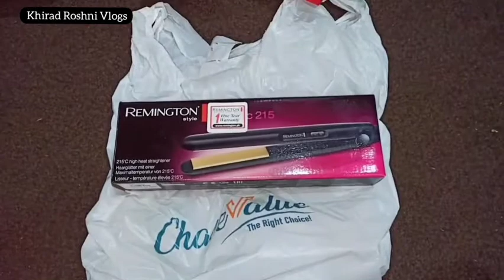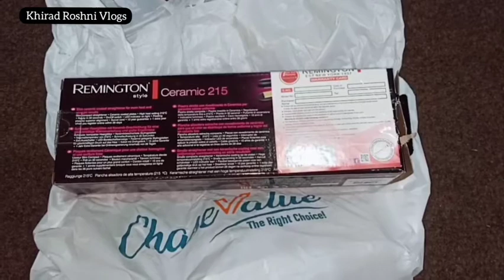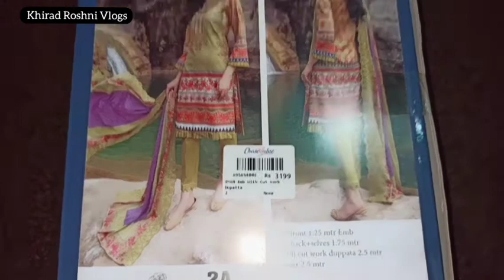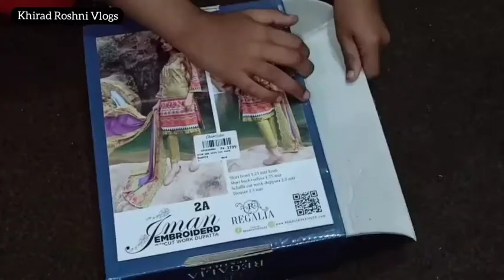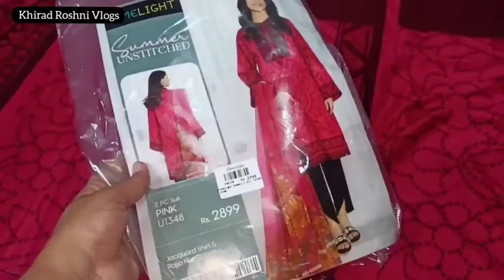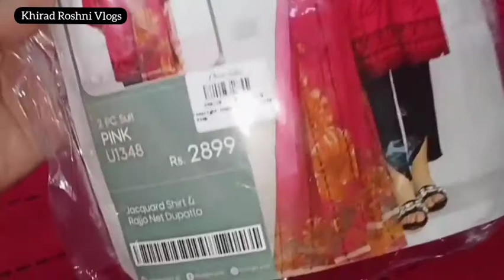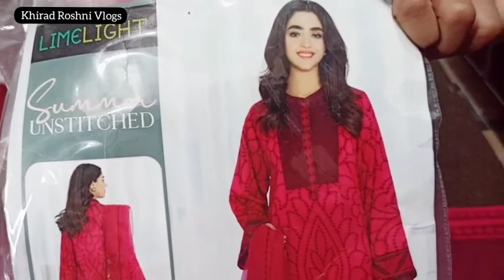Ye Kam Bhi Karne Walay Zarori thay|Eid Shopping Start|Khirad Roshni Vlogs